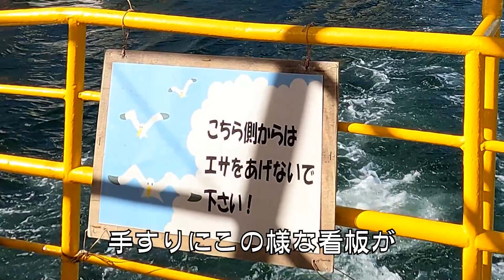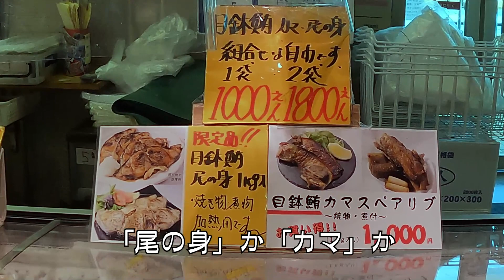神奈川小旅 三崎港 2022/9/11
神奈川県内の小さな旅シリーズ・城ヶ島からの続きになります。北条湾沿いから三崎港へ。半潜水式の観光船「にじいろさかな号」に乗船、チャッキラコ三崎昭和館へ向かうも、時間が無く殆ど見れづ、最後にうらりマルシェでマグロテールを買って帰ります。